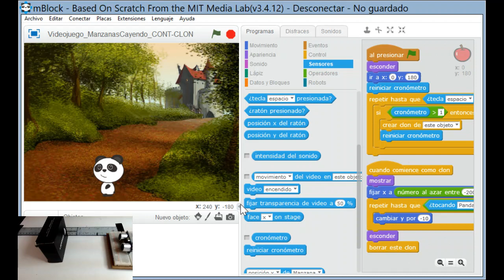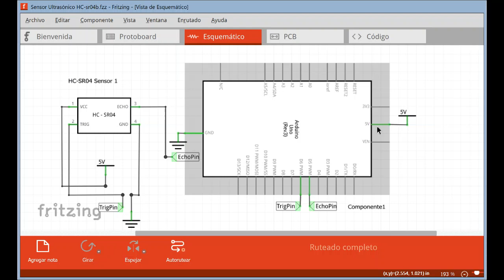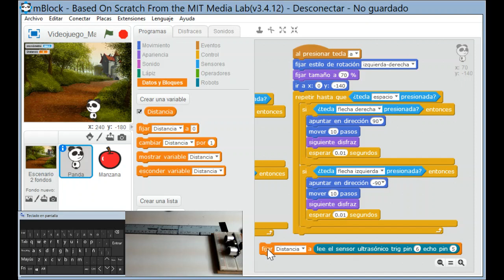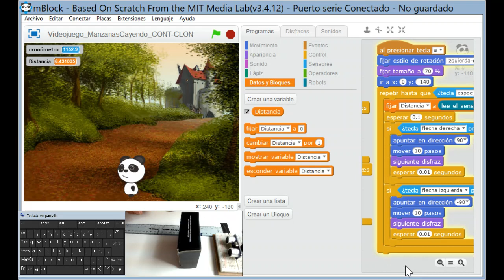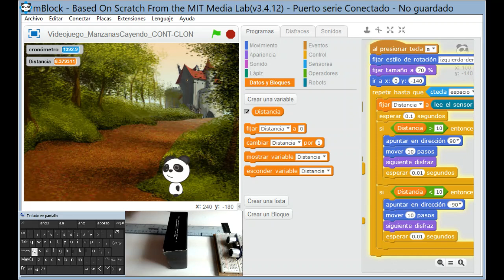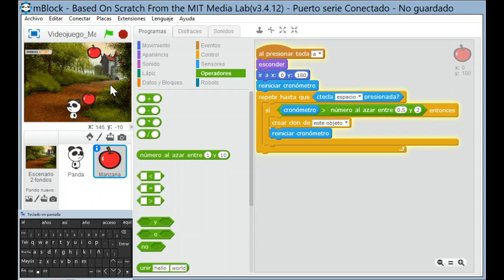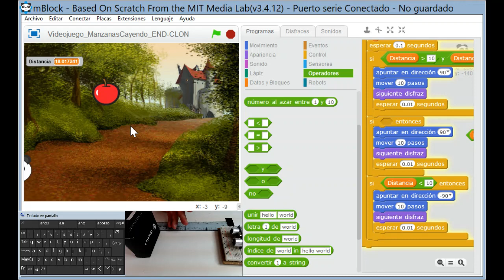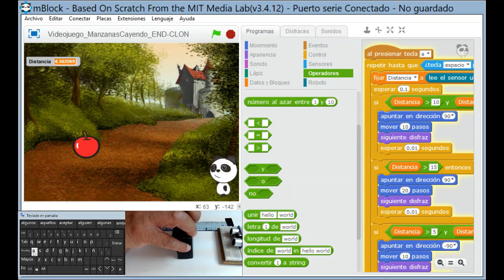Programando Arduino Graficamente 5: Sensor Ultrasónico HC-sr04 END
La idea original de este video- y todos los demás subidos y por subir a mi canal en relación con mBlock - la encontrareis en el enlace del sitio web Tecnología en bloques
El propósito de este video es evidenciar el desarrollo de las habilidades de programación gráfica del que esto escribe. De paso animo al coro a hacer lo mismo. No obstante, os remito a la web de YouTube que me ha servido de guía.
Cito textualmente:
"En este video aprenderemos a programar en mBlock una placa Arduino UNO para utilizar un Sensor Ultrasónico HC-sr04 como control del Panda en el videojuego Manzanas Cayendo. Aprenderemos a realizar lecturas de distancia y traduciremos dichas lecturas en posiciones de personajes dentro del escenario." Tecnología en Bloques